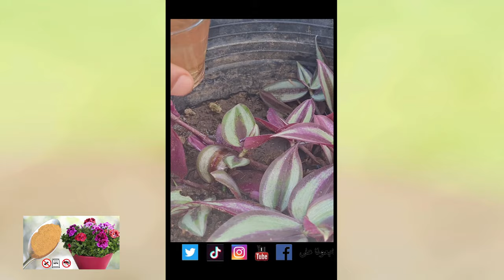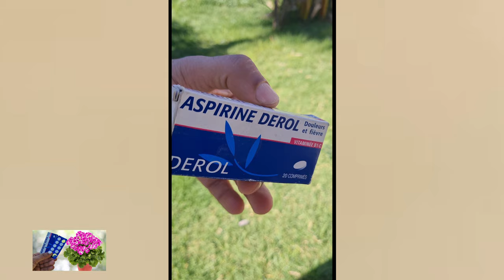أقوى 5 اسمدة طبيعية من مطبخك لنباتات قوية و سليمة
بذرة 2023

شاهد ايضا :
قرص واحد سيجعل نبتتك دائما مزهرة و خضراء قوية و بدون مشاكل , رخيص الثمن و سر من اسرار المشاتل🔥